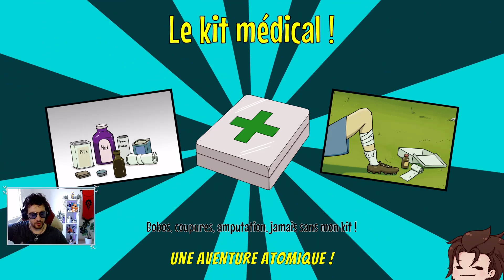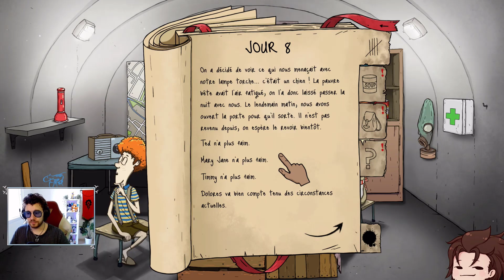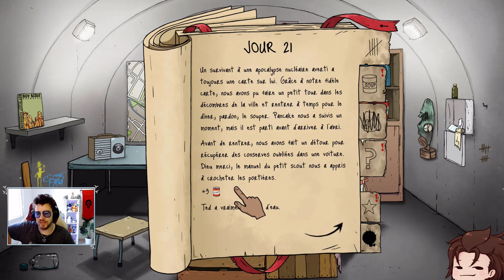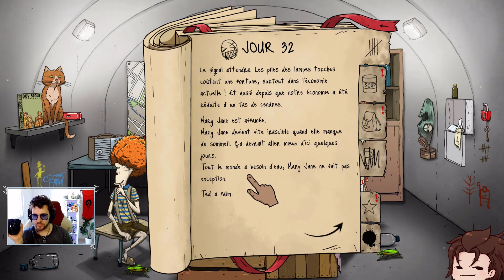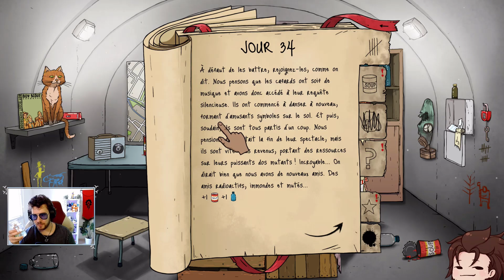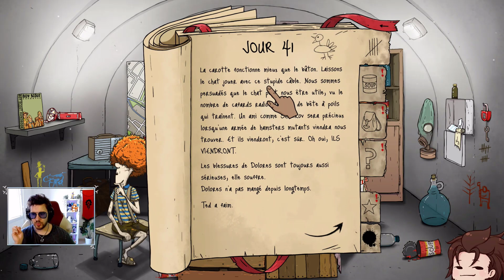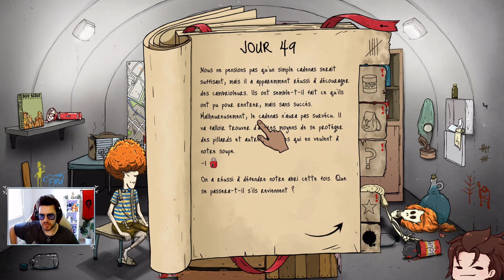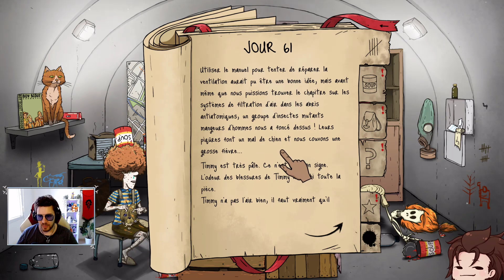TIMMY LA GROSSE VICTIME | 60 SECONDS !